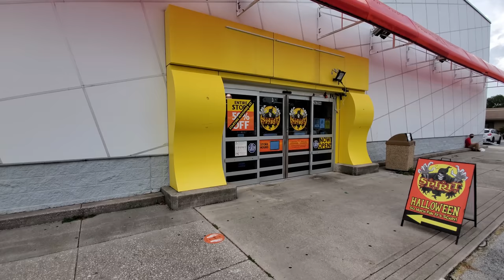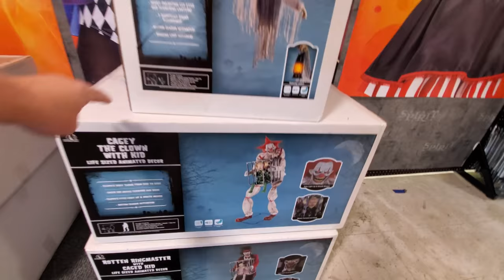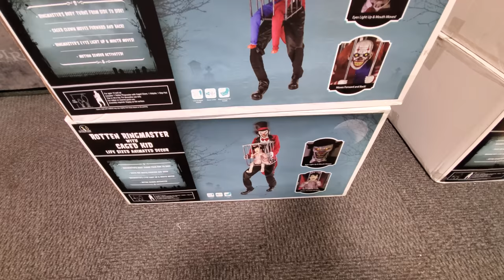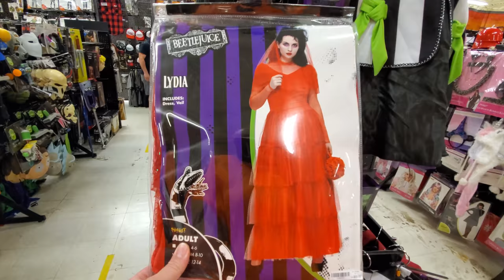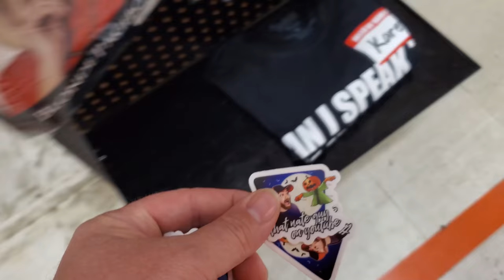SPIRIT HALLOWEEN 2020 inside ABANDONED TOYS R US CLEARWATER FLORIDA